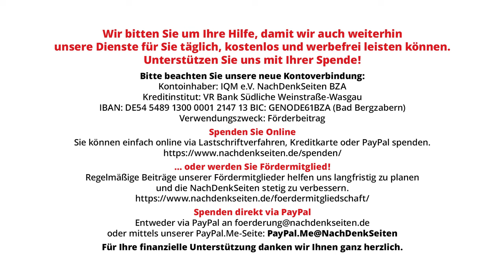Bundesregierung und ihre eklatante Doppelmoral: Gute israelische Bomben, böse iranische Raketen –BPK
Die fortgesetzten Bombardements Israel von zumeist ziviler Infrastruktur im Libanon sowie der iranische Raketenangriff auf Israel waren zentrale Themen auf der Bundespressekonferenz. Die NachDenkSeiten wollten unter anderem wissen, wieso die Bundesregierung iranische Angriffe auf explizit militärische Ziele wie Luftwaffenbasen und Mossad-Hauptquartier verurteilt, aber nicht israelische Bombenteppiche auf Wohngebäude in dichtbesiedelten Viertelen von Beirut. Ebenso kam die Frage auf, warum die Bundesregierung zwar von „völkerrechtswidrigen Vergeltungsschlägen“ des Irans spricht, aber im Falle von Israel, obwohl dort höchste Regierungsvertreter von „Rache“ als Motiv der Angriffe gegen Gaza und Libanon sprachen, diese als „legitime Selbstverteidigung“ bewerten.

Artikel veröffentlicht am: 04. Oktober 2024 um 11:01

Bundespressekonferenz, BPK, NDS, NachDenkSeiten, Florian Warweg, Regierungspressekonferenz, Israel, Iran, Libanon